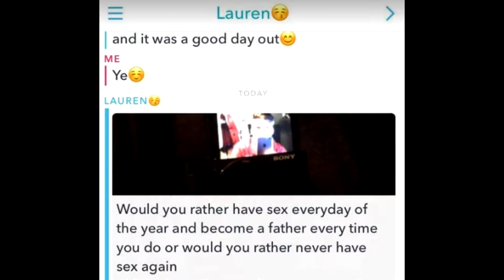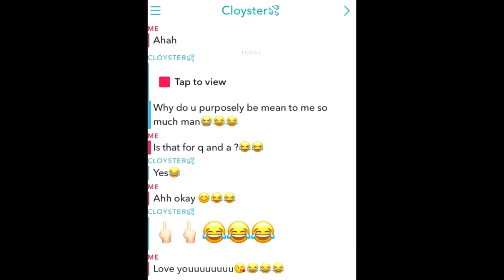I BET YOU CANT EAT A WHOLE LOAF OF BREAD! Q AND A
SUB TO THEESE GUYS-
● Donate to Cancer (let me know on twitter if you donated with proof)